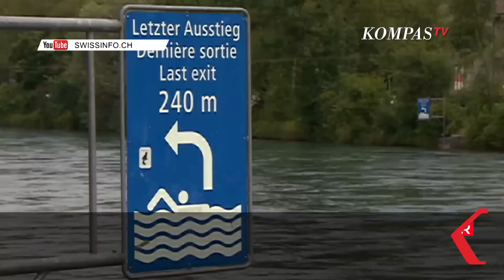Potret Foto-Foto Terbaru Ridwan Kamil Ikut Pencarian Eril di Swiss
JAKARTA, KOMPAS.TV  Inilah potret terbaru dari Gubernur Jawa Barat Ridwan Kamil yang memantau langsung proses pencarian Putra Sulungnya Emmeril Kahn Mumtadz di pinggir Sungai Aare, Swiss.

Foto ini dirilis oleh KBRI Bern, yang menunjukkan Ridwan Kamil tengah berbincang dengan salah satu personel tim pencari di pinggir Sungai Aare.

Sementara itu foto terbaru lainnya menunjukkan tim pencari mencari Eril di derasnya arus Sungai Aare, Bern, Swiss.

Baca Juga Permintaan Istri Ridwan Kamil Atalia di Tengah Proses Pencarian Eril di Sungai Aare Swiss di

Hingga hari keempat pencarian Eril belum membuahkan hasil.

Pencarian terkendala pada kekeruhan air yang bersumber dari partikel lelehan salju.

Baca Juga Keluarga Ungkap Kondisi Pencarian Eril Hari Ke-4: Penyelam Mulai DIterjunkan di

Ridwan Kamil dan istrinya juga terus ikut dengan tim pencari dan berharap menemukan Eril sesegera mungkin.